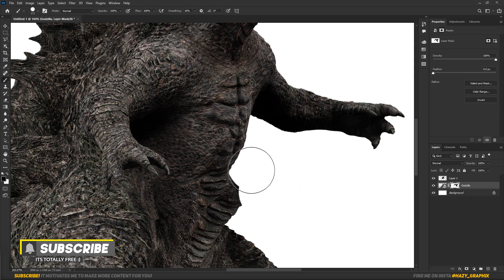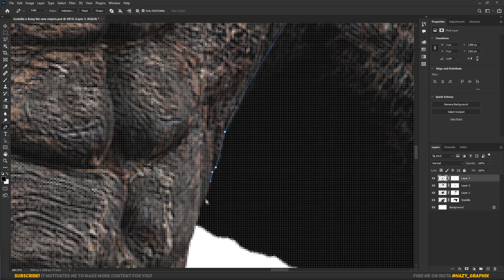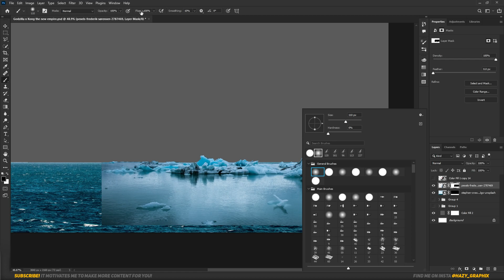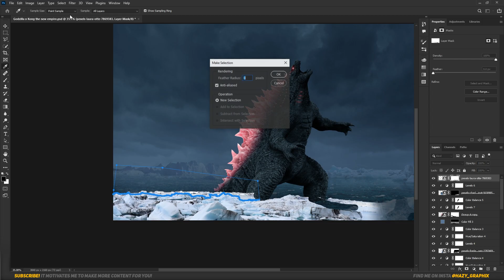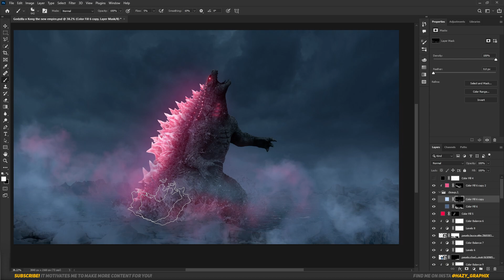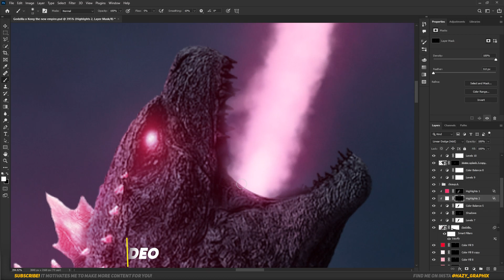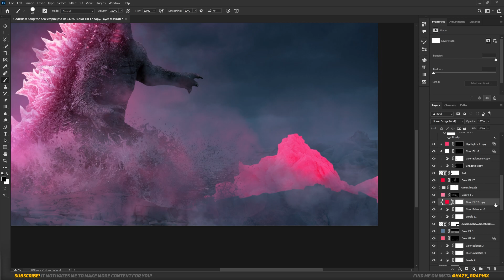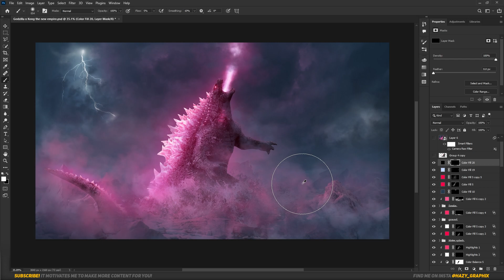How I made an Epic Artwork for Godzilla x Kong the New Empire | Using Photoshop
How to make pink godzilla Artwork in Photoshop. Pink Godzilla Photoshop Artwork. Godzilla x Kong the New Empire Photoshop Artwork.

In This Video:
I'm gonna make a Pink Godzilla Wallpaper in Photoshop. Watch the video till the end you'll definitely gonna learn something new.

Together, let's push the boundaries of creativity and explore new realms of artistic expression.

Timestamps:
Intro: 0:00
Editing: 0:35
Outro: 7:47